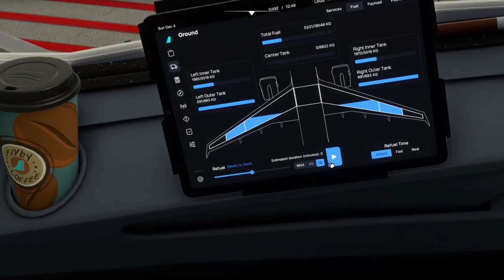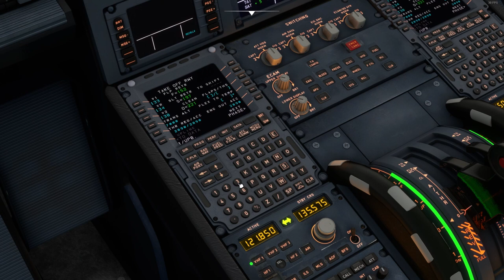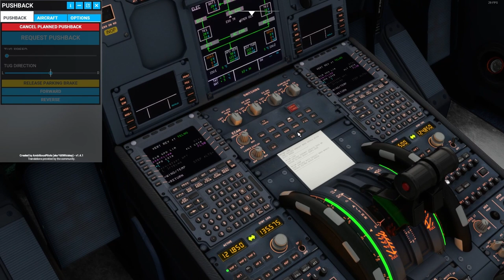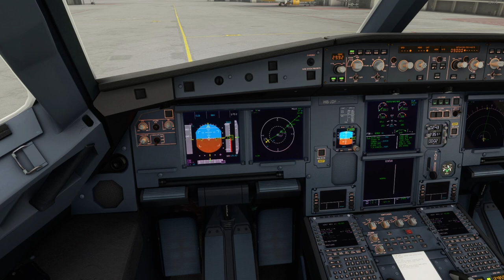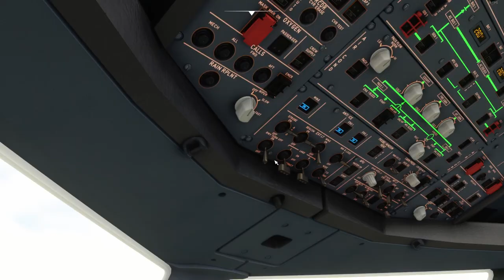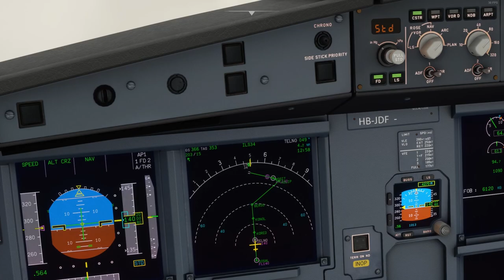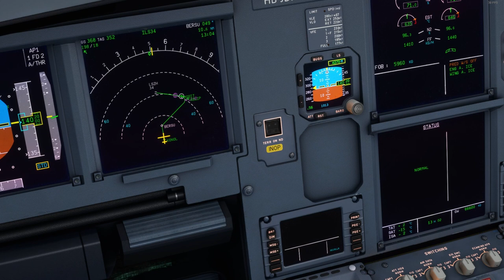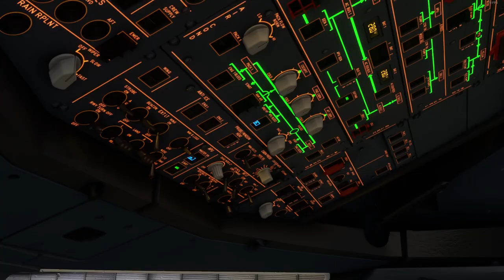Airbus A320 - Geneva to Zurich VATSIM